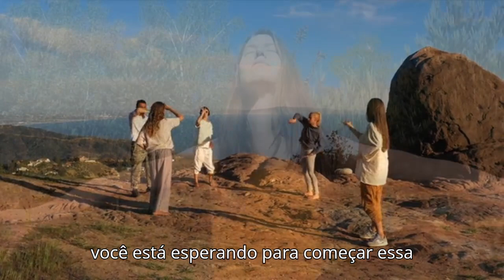O Segredo Simples para Saúde e Bem Estar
"Transforme Sua Vida em 30 Dias: O Segredo Simples para Saúde e Bem-Estar"
Você já parou para pensar como pequenas mudanças podem transformar completamente a sua saúde e bem-estar? Imagine acordar todos os dias com energia, sem aquela sensação de cansaço constante. E se eu te dissesse que existe um segredo, quase esquecido, que pode mudar a sua vida em apenas 30 dias? Fique comigo, porque hoje eu vou te contar uma história incrível que pode ser exatamente o que você precisa para dar um novo rumo à sua vida.